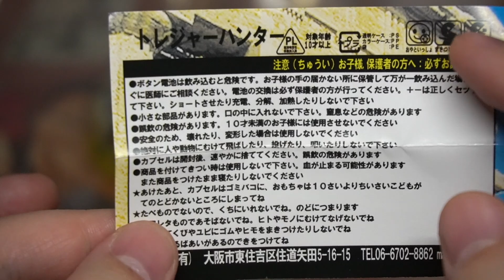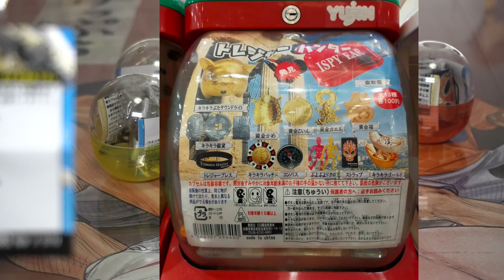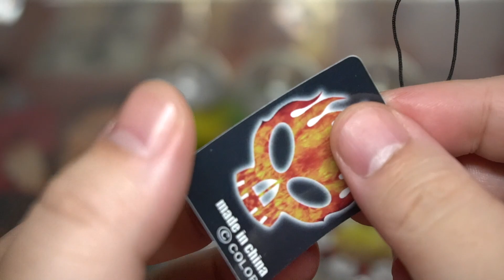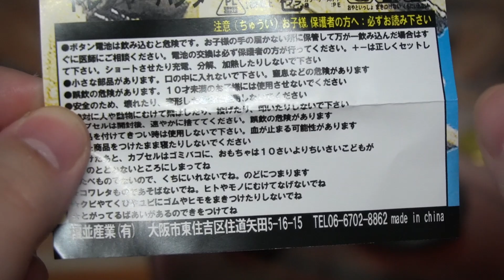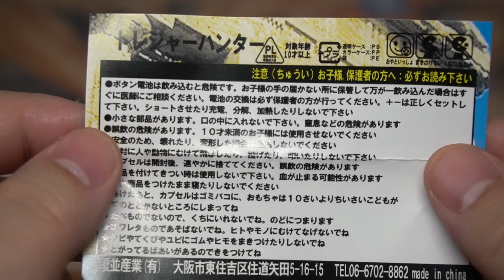当たりはまさかの盗聴器！？ヤバイガチャガチャ回してみた！トレジャーハンター開封レビュー